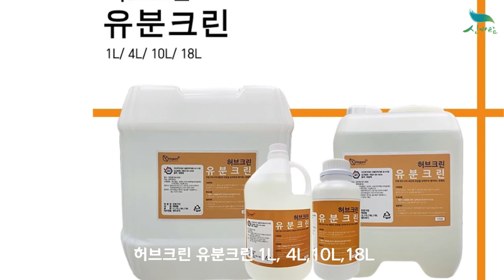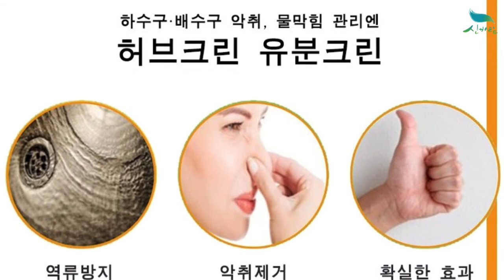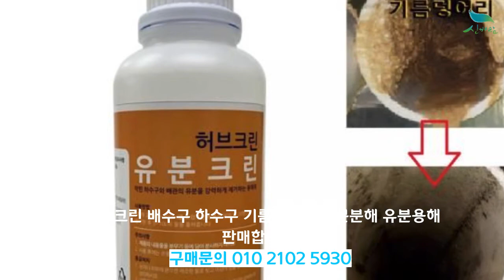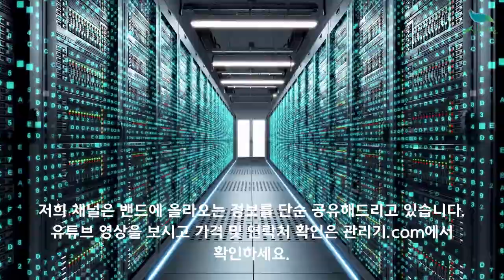[신바람 즐거운 쇼핑 010 2102 5930] 유분 크린 배수구 하수구 기름때제거 유분분해 유분용해 판매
유분크린 1L 15,000원 무료배송
유분크린 4L 39,000원 무료배송
유분크린 18L 139,000원 무료배송